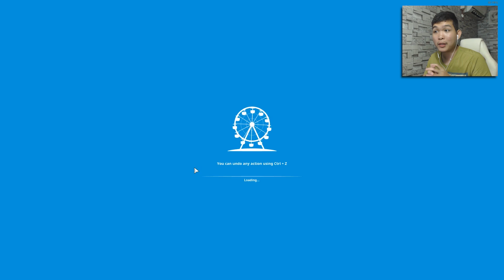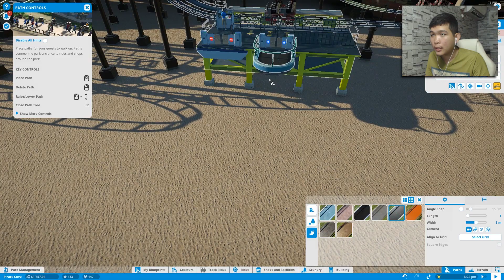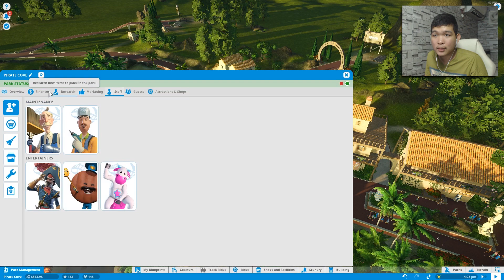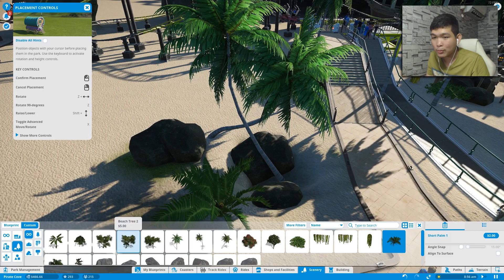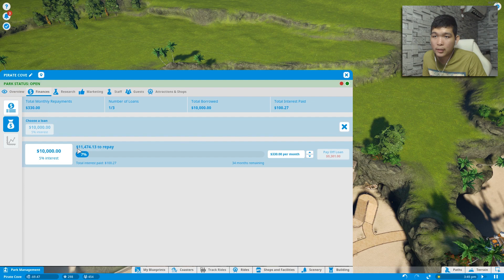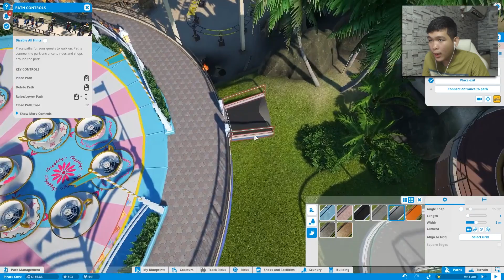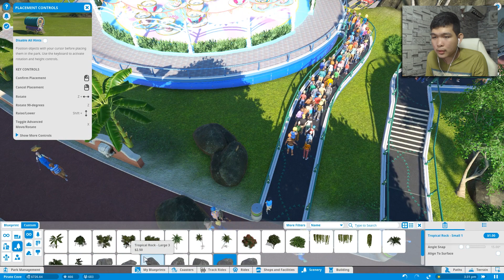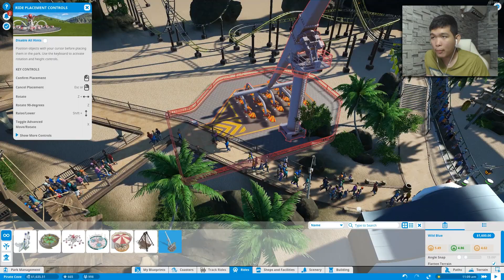Planet Coaster - The Pirate Cove | Part 3 [The Mission]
Welcome to Planet Coaster | Amazing Build | Childhood Game | Beast.

អរគុណនូវការទស្សនារបស់អ្នកទាំងអស់គ្នា !